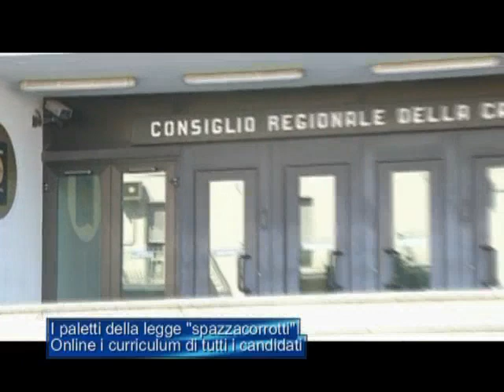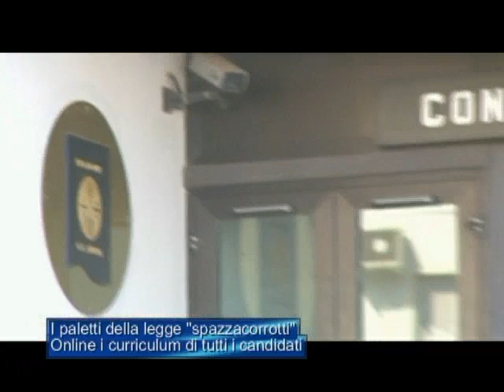Tg Jonio del 13 Settembre 2021